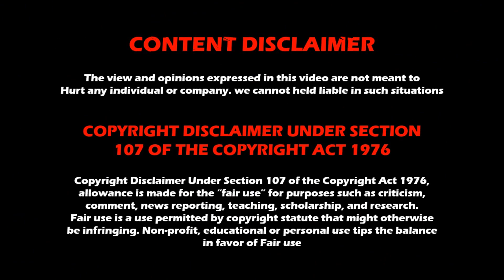New Japan Tamashii (Night 2 - 2022) results | NJPW Magazine | Wrestling Tamil